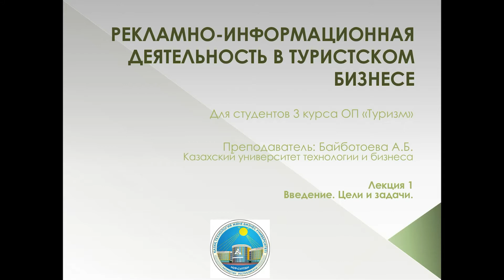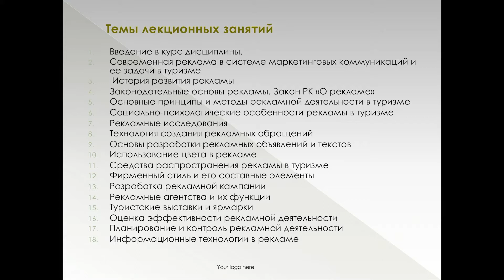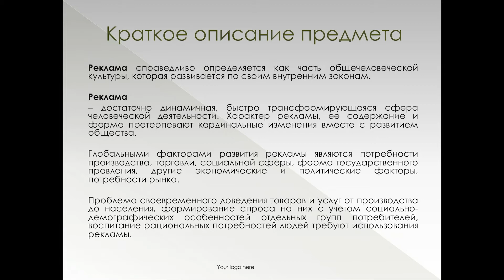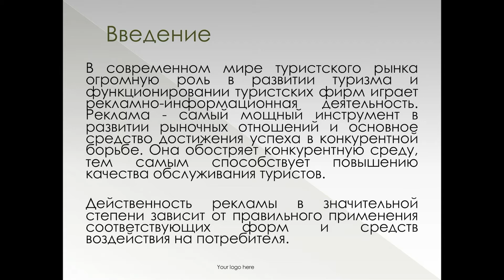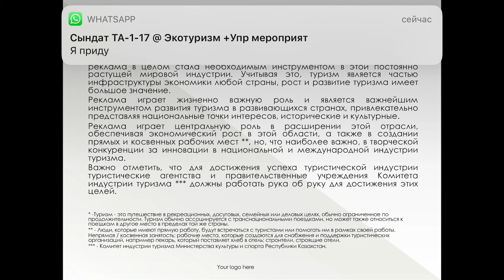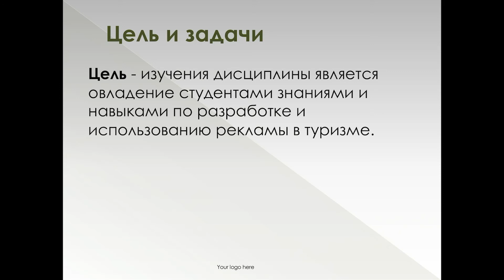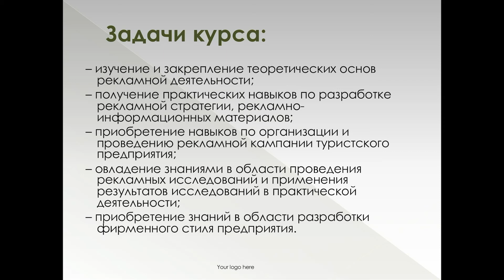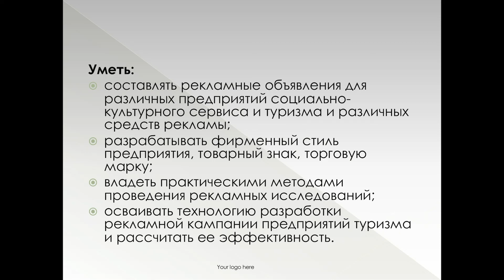КзаУТБ-Семестр2-МИТ-РЕКЛАМНО-ИНФО ДЕЯТЕЛЬНОСТЬ В ТУР БИЗНЕСЕ-лекция1-рус-лекция1-рус